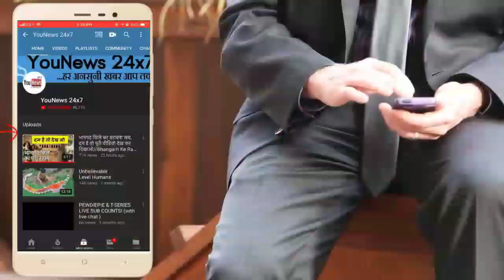एक पाकिस्तानी खूबसूरत औरत हमेशा मोदी के बारे में सोचती रहती है, जानिए कौन है वो और क्या चाहिए उसको?